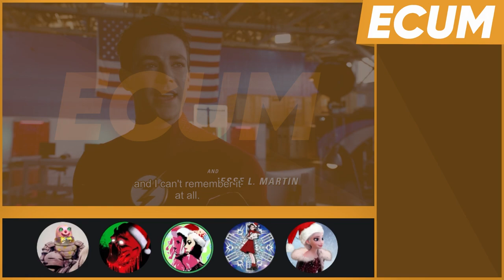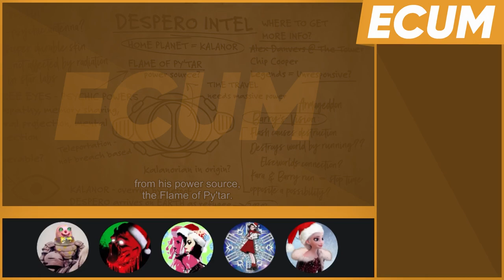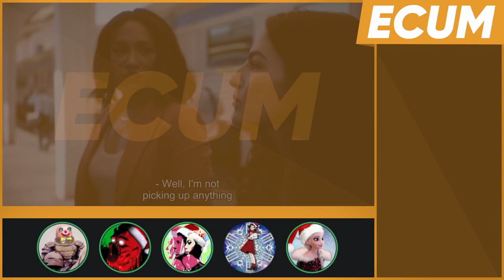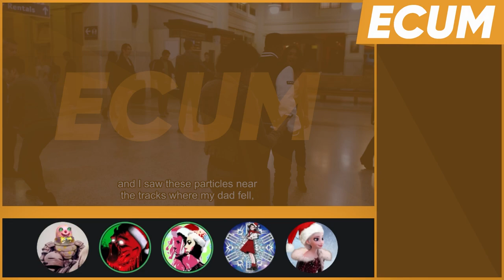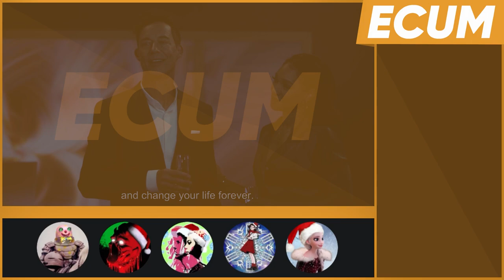ECUM Extra - The Flash - Armageddon, Part 3 - S08E03 - w/@Madvocate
Barry is a strategic genius.

Featuring the one and only @Madvocate

Edited by A Very Critical Brit and SkyeSpixru.